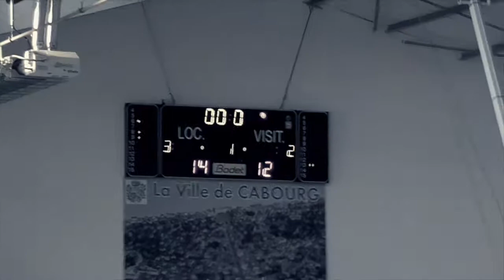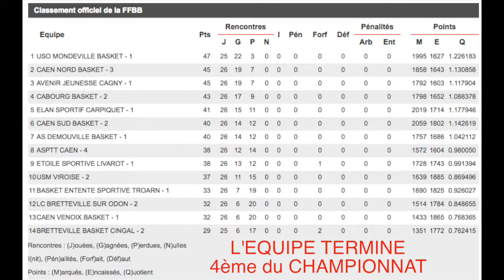D1SEM, J26. CB 2 - ES CARPIQUET (Resume of CB 2)